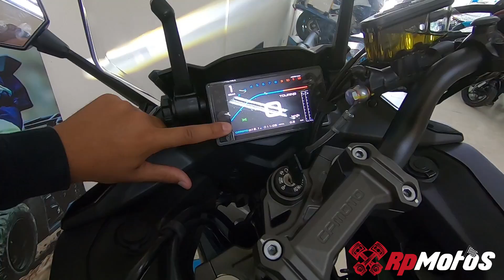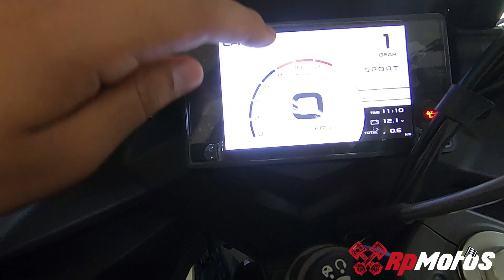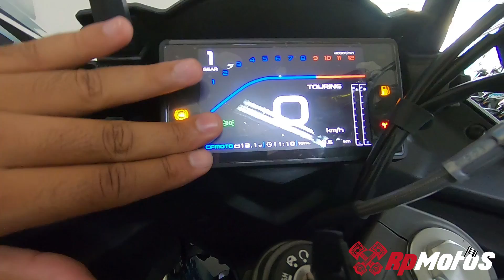GT 650 - LA MARCA CHINA CF MOTOS PARA COLOMBIA 2020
Amigos otra motocicleta que lanza la marca cf motos
la GT 650- su valor en pesos 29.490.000

Espero sus comentarios y opiniones Saludos